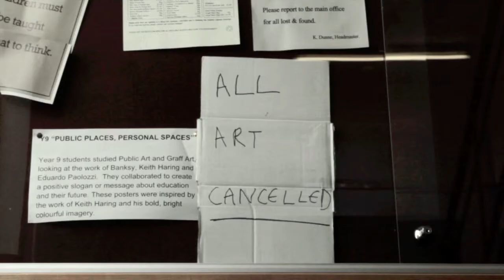ALL ART CANCELLED